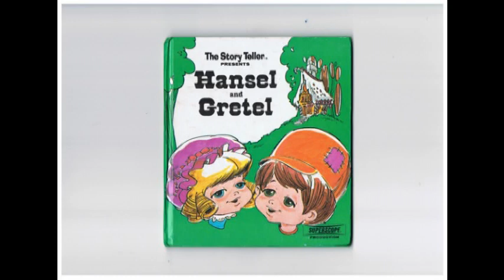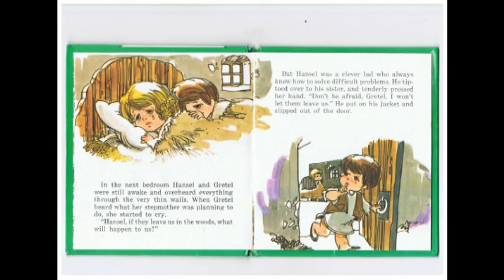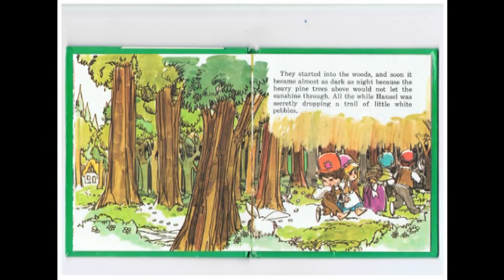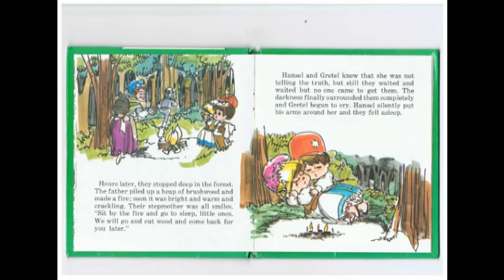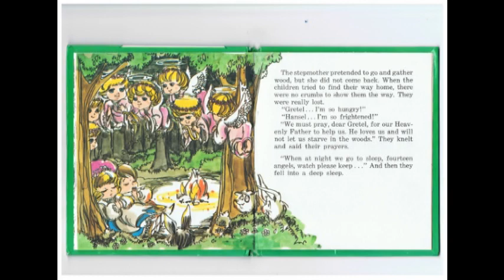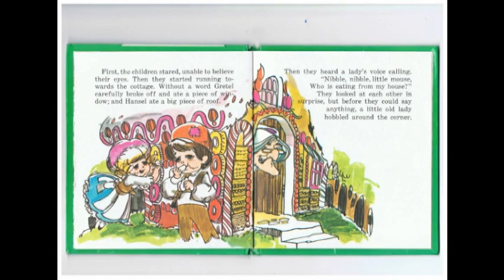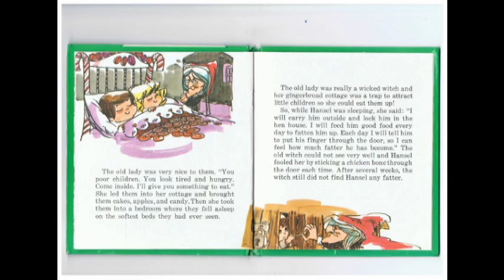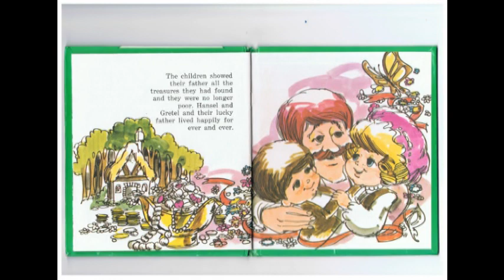Hansel And Gretel The Story Teller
The Story Teller Presents Hansel And Gretel 1973. Design & Illustrations By Rex Irvine & John Strejan.